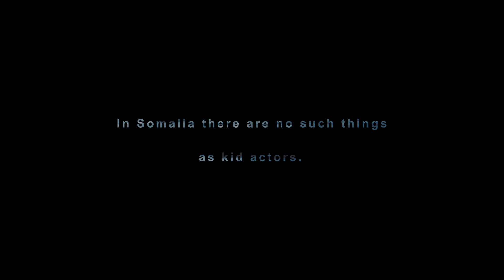TCFF 2012 Official Selection: Asad